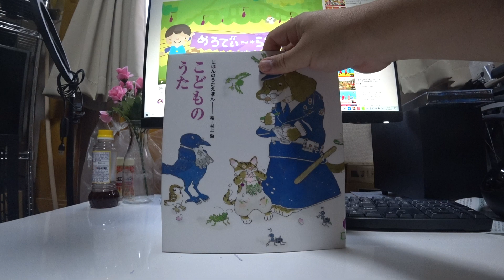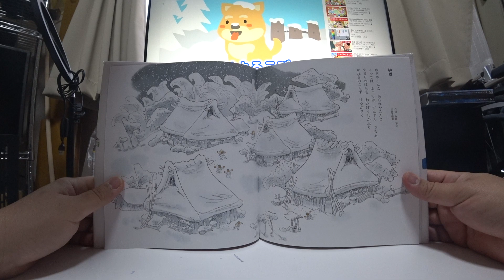♪ゆき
にほんのうたえほん

絵・村上勉

※♪歌が流れてるから音が小さかったらボリュームを大きくして聴いてね♪

作詞・作曲不詳
文部省唱歌

ゆきやこんこ　あられやこんこ
ふっては　ふっては　ずんずん　つもる
やまものはらも　わたぼうしかぶり
かれきのこらず　はながさく